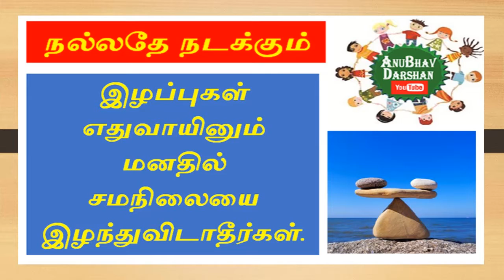நல்லதே நடக்கும் பகுதி 1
நம்பிக்கை கொடுக்கும் வரிகள் இன்னும் நம்மை மென்மேலும் நல்ல எண்ணங்களை நினைக்க தூண்டும்.மிக்க நன்றி...தொடர்ந்து பார்த்து பலரிடம் பகிர்வதற்கும். சுபதினம்..அன்பு நல்வாழ்த்துக்கள்..
இதனை உருவாக்கியது
கோ.சரண்யா.,M.Sc.,M.Phil.,B.Ed.,Dca
கல்விக்கான பயிற்சியாளர்
என்னுடைய இன்னொரு (channel)ஒளியலை வரிசையை பார்க்க இங்கு செல்லுங்கள்:-
Wakeup!Within.
என்னுடைய உருவாக்கம் மற்றும் முழுமையான கற்றலை பின்தொடர இங்கு செல்லலாம்..